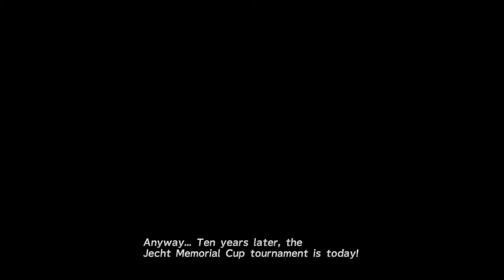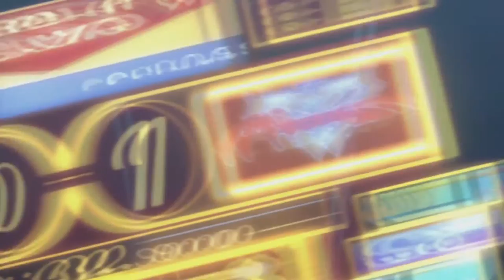FFX HD Playthrough | Part 1 | We called it 'Sin '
CAN I HAVE YOUR AUTOGRAPH?

So first thing to tweak is mic...